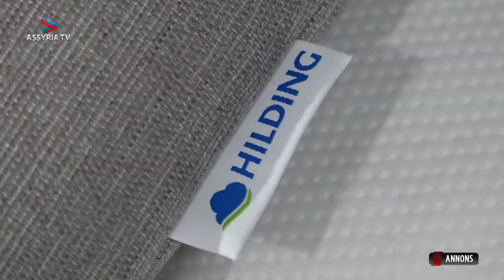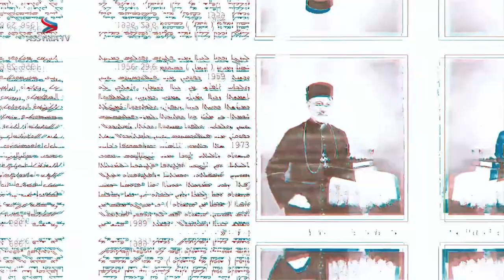50 years of Assyrian diaspora Aziz Budak from Wiesbaden, Germany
EN: The Assyrian nation has gone through various waves of emigration. This program deals with the wave of emigration that began around 50 years ago. Why did the Assyrians have to leave their ancestral homeland. What did the Assyrian emigrants experience when they were abroad? How were they received in the western states? How did the emigrants manage the balancing act between integration and assimilation? What did they do to keep their Assyrian identity and culture? These and other questions are discussed in this program with the guest, who was one of these emigrants.

DE: Die assyrische Nation hat verschiedene Auswanderungswellen durchgemacht. Diese Sendung beschäftigt sich mit der Auswanderungswelle, welche vor ca. 50 Jahren ihren Anfang nahm. Warum mussten die Assyrer ihre angestammte Heimat verlassen. Was haben die assyrischen Auswanderer damals in der Fremde erlebt? Wie wurden sie in den westlichen Staaten aufgenommen? Wie haben sie den Spagat zwischen Integration und Assimilation geschafft? Was haben sie unternommen um ihre assyrische Identität und Kultur zu bewahren? Diese und andere Fragen werden in dieser Sendung mit dem Gast erörtert, der selbst einer dieser Emigranten war.